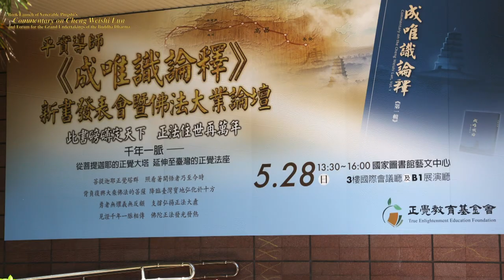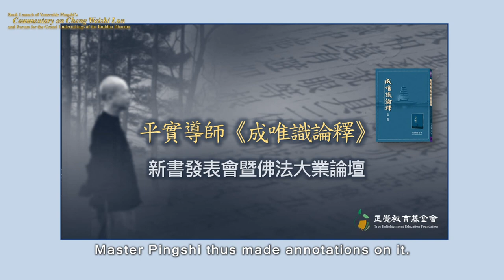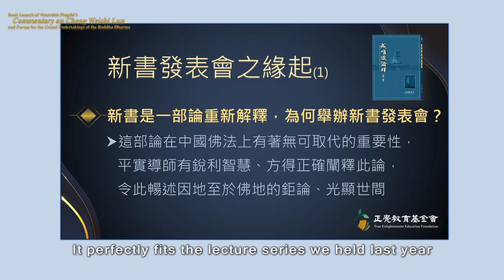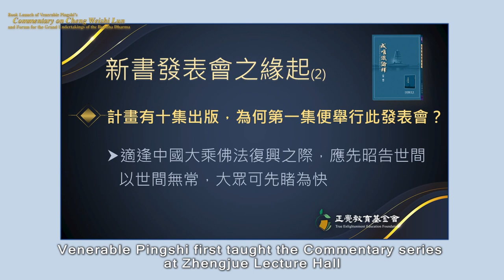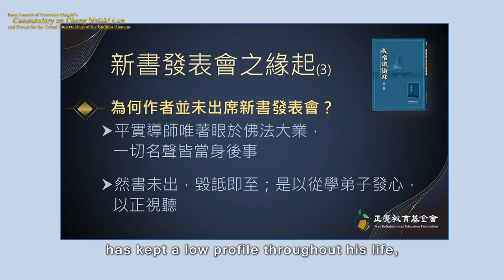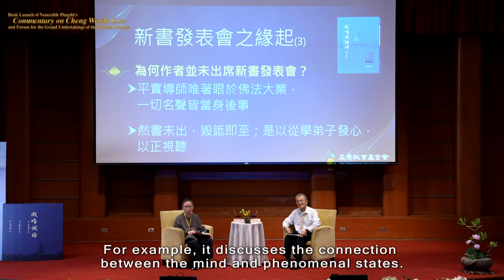Origins of the Book Launch Event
9-1 Origins of the Book Launch Event

9-0 The Praises of Bodhisattva Xuanzang
〈玄奘菩薩讚〉
9-1 Origins of the Book Launch Event
9-2 The Dilemma of Buddhism in Tianzhu and the Situation Before Master Xuanzang’s Return to China
9-3 The Historical Significance of Master Xuanzang’s Revival of Buddhism and the Writing of _Cheng Weishi Lun_
9-4 The Historical Significance of Venerable Pingshi’s Propagating the True Dharma—the Three-Vehicle Bodhi
9-5 Venerable Pingshi’s Achievements and Prospects in Propagating the True Dharma—the Three-Vehicle Bodhi
9-6 The Background and Significance of Venerable Pingshi’s Writing: _Commentary on Cheng Weishi Lun_
9-7 Prerequisites for the Reading of the _Commentary on Cheng Weishi Lun_
9-8 The Benefits of Reading the _Commentary on Cheng Weishi Lun_ to Truly Realize the Ultimate Reality of Life
9-9 Will Master Xuanzang be Reborn in the Sahā or Human World？